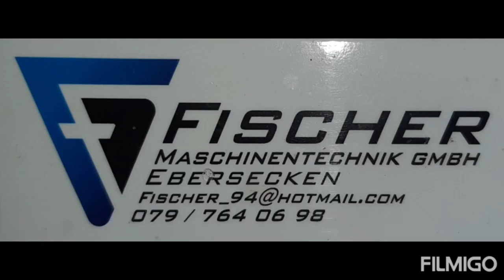Remet CNC R150 Holzhacker mit Fiat Traktor im Einsatz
Remet CNC R 150 mit 55Kg Schwungrad, 3m Förderband und selbst gebautem Fahrwerk voll in seinem Einsatz! Der Hacker hat eine Leistung von 14 m3/h mit maximalem Durchmesser von 15cm. Einsatzgewicht beträgt 470Kg. Schnittlänge 18- 24 cm. Leistungsbedarf 45- 80PS. Funktioniert einwandfrei!
Erhältlich bei Fischer Maschinentechnik Gmbh